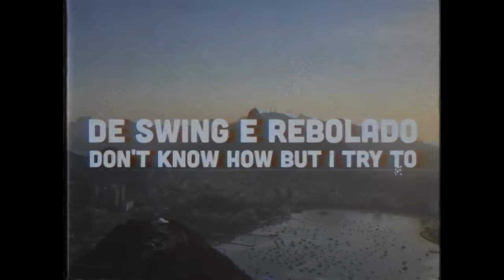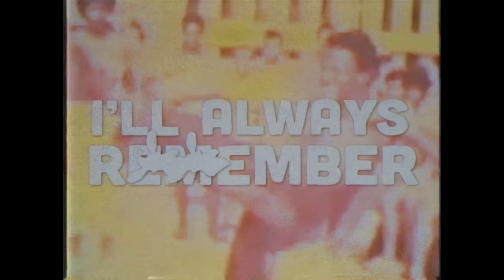The Knocks - Brazilian Soul (feat. Sofi Tukker) [Acoustic Bossa Version]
The Knocks "Brazilian Soul ft. Sofi Tukker [Acoustic Bossa Version]"

Brazilian Soul (feat. Sofi Tukker) [Acoustic Bossa Version]